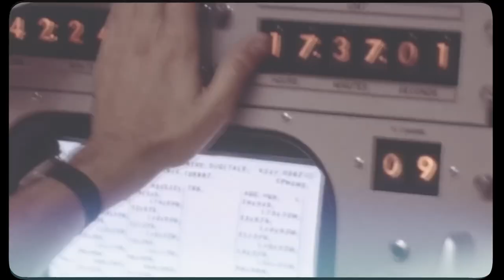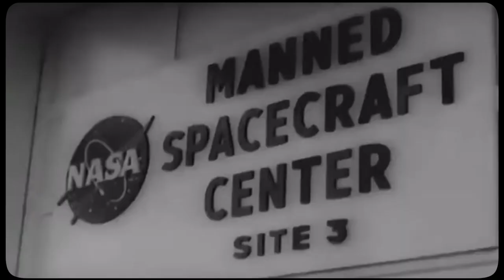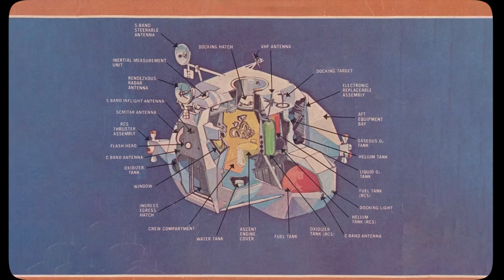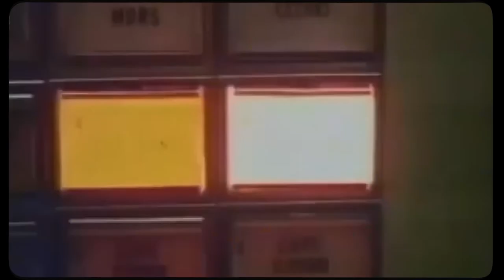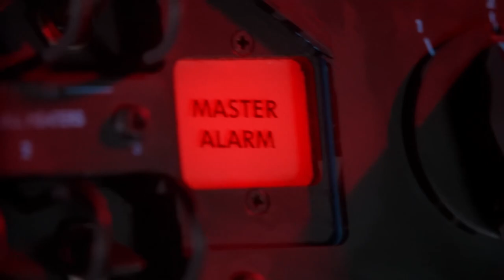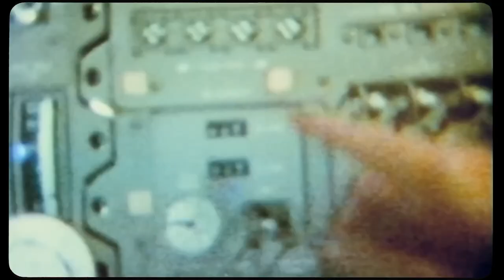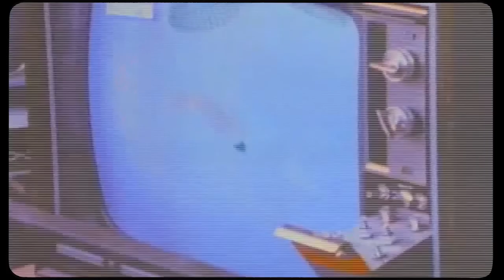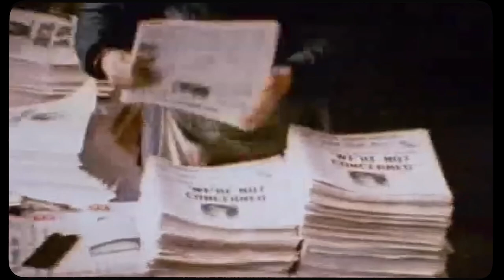Houston, We Have a Problem!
This video is about the history of a well-known phrase. I’m sure, many of us have said it in their life: "Houston, we have a problem."

Just one short phrase, but there is a great history behind it: flight of legendary crew Apollo 13 and one of the most incredible events, perhaps, in the entire history of mankind.

But before, it would be interesting to consider why the Americans flew to the moon, why there was a space race, how the Apollo program developed, why the first expedition turned into tragedy, and why the crew of Apollo 13 have become real heroes.